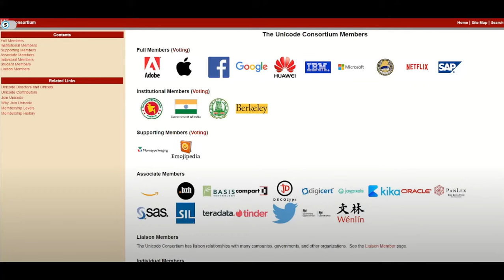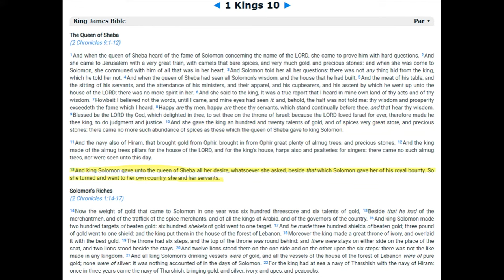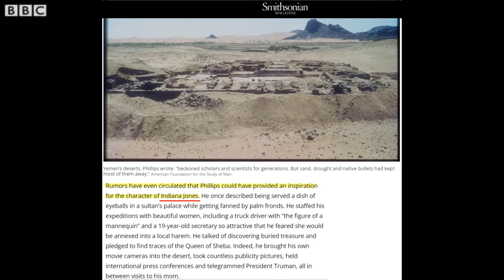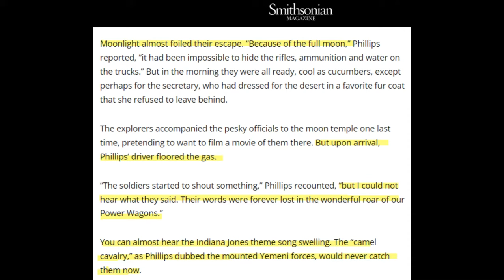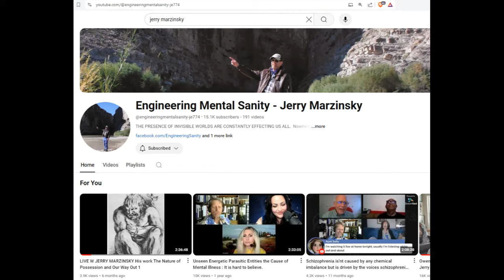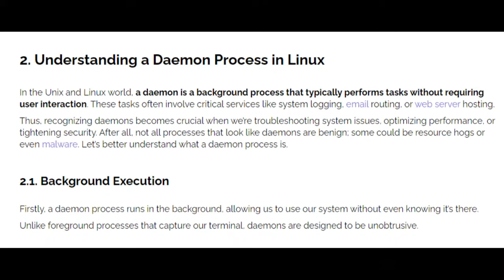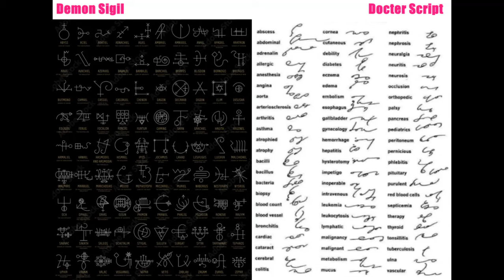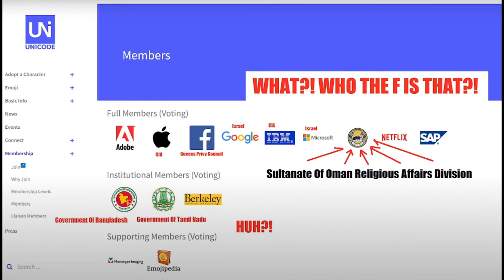Face Emojis Equal Daemonic Sigils Of King Solomon.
Video detailing the relationship between the queen of sheba, king solomon, the sultanate of omans religious affairs division, and face emojis(among other things).